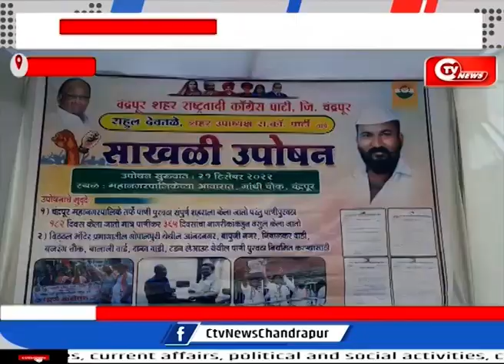चंद्रपूर शहर राष्ट्रवादी युवक कांग्रेस के शहर उपाध्यक्ष राहुल देवतळे अनशन पर बैठे